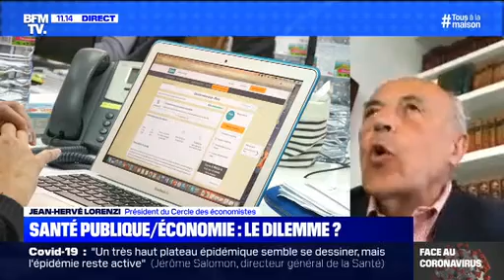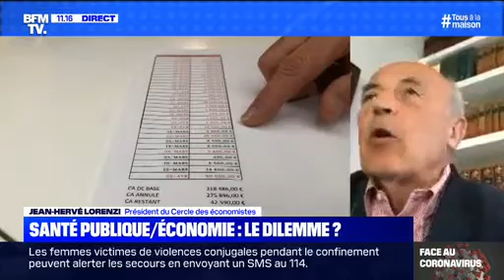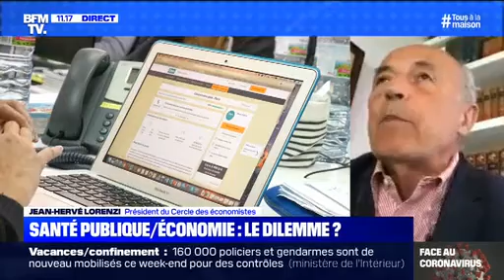Interview du Dr Squara sur BFM le 12/04